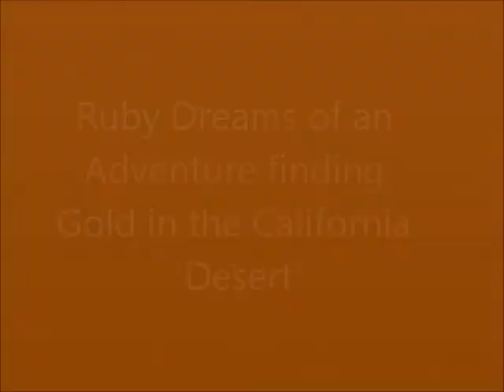Ruby finds gold1